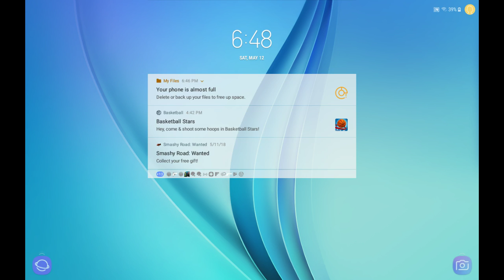My American Football Champs Stream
play American Football Champs!